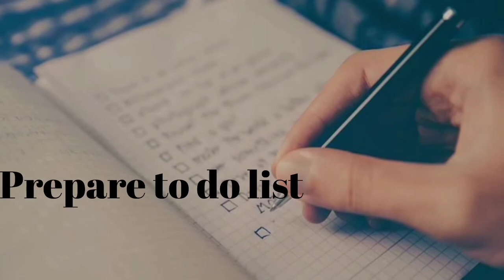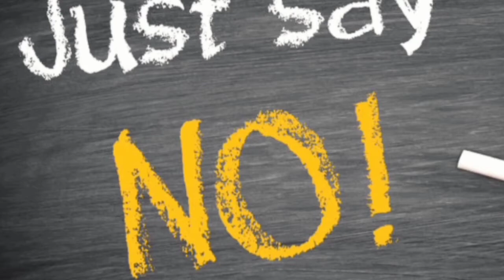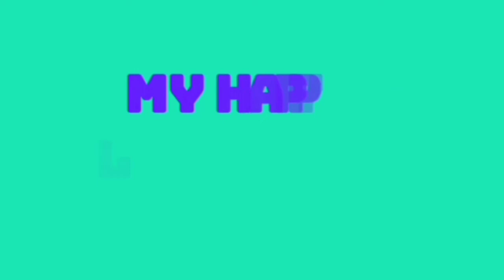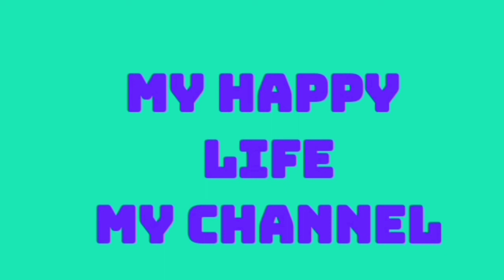5 tips to avoid hard work & to work smartly/ ఎక్కువగా శ్రమించకుండా work ఎలా complete చెయ్యాలి